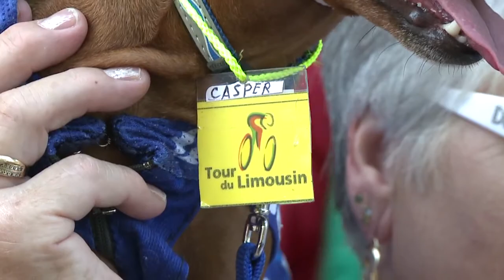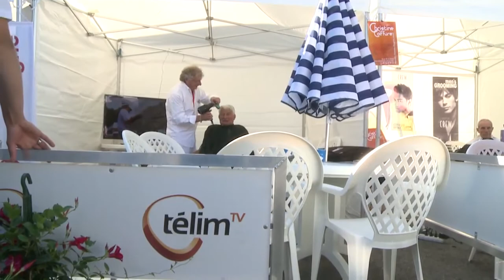Tour du Limousin 2012 - Dernière étape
Tour du Limousin 2012 Etape 4